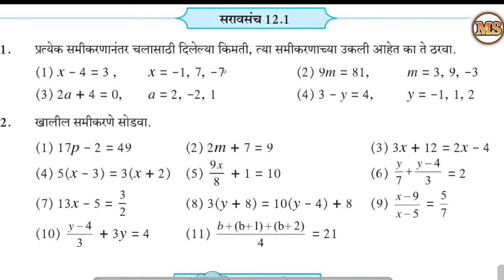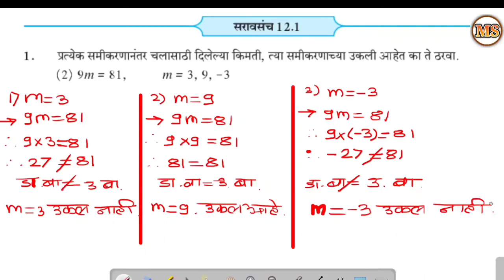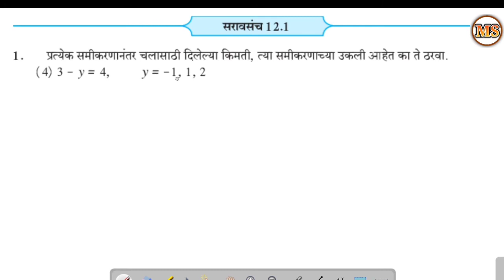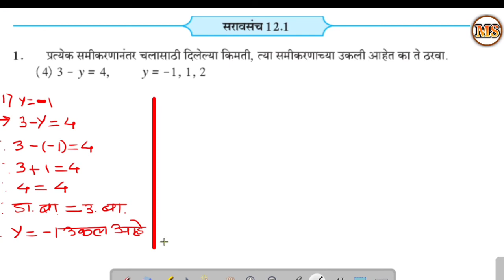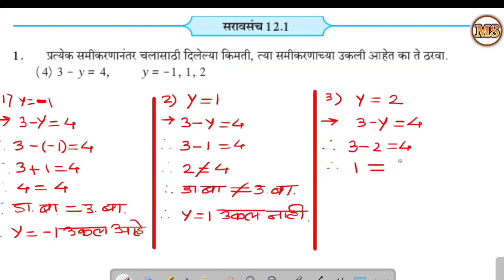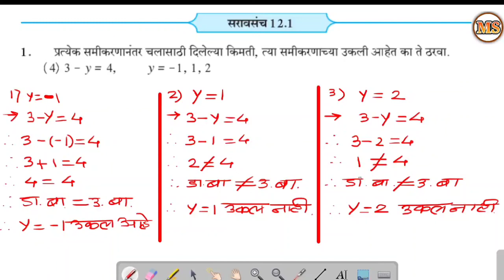एकचल समीकरणे इयत्ता आठवी गणित भाग 2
HARIBHAI DEVAKARAN HIGH SCHOOL
        SOLAPUR.